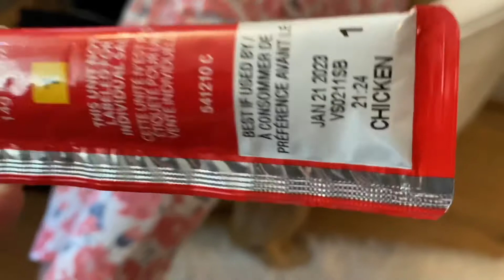Canadian beach| Treats for kittens| bangleseshi vegetables harvested in Canada | Episode #62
A visit to a beach in Canada , near Niagara Falls.